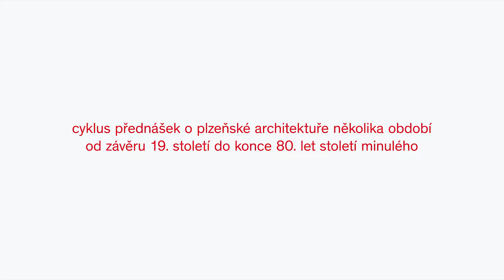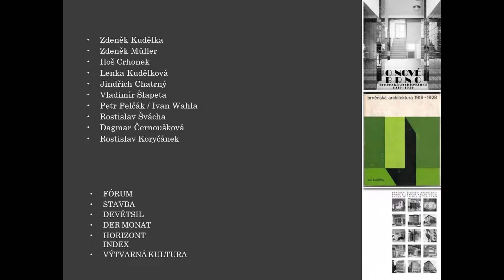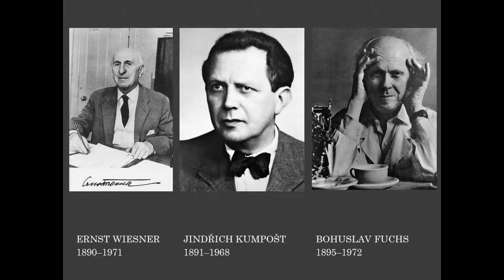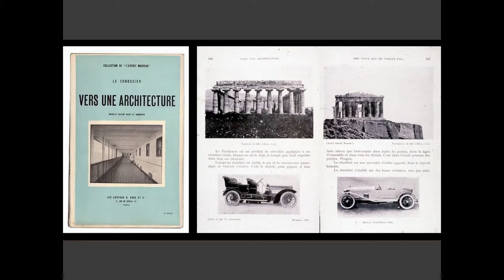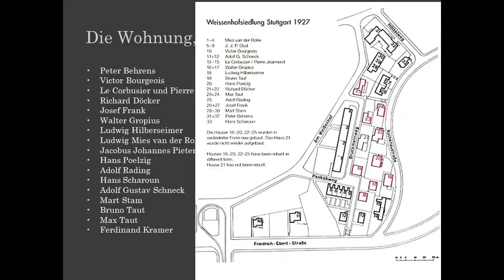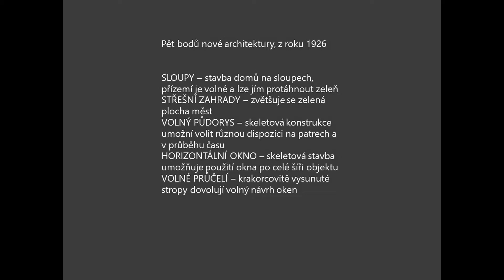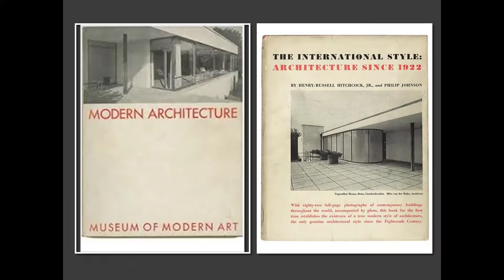MOMENTY INTROSPEKCE – Plzeň a moderní architektura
Záznam druhé přednášky z cyklu MOMENTY INTROSPEKCE, která se uskutečnila 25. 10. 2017 v někdejším bytu Krausových (Loosově interiéru) v Plzni. S příspěvky o moderně a modernismu v Brně a Plzni vystoupili Lucie Valdhansová a Petr Domanický. Více na

Přednáškovou sérii uspořádal spolek Pěstuj prostor za podpory Ministerstva kultury ČR, města Plzně, Nadace české architektury a Státního fondu kultury. Další informace o aktivitách spolku